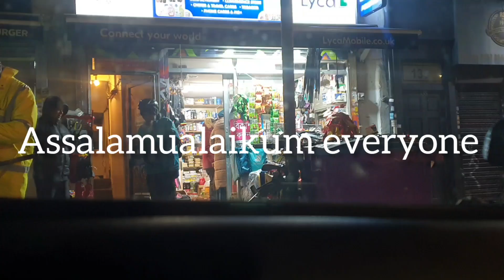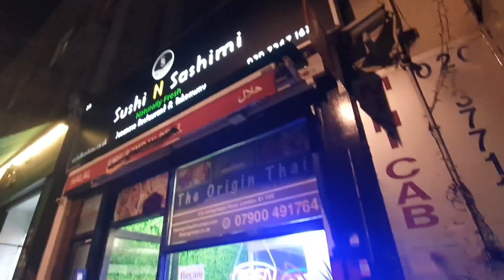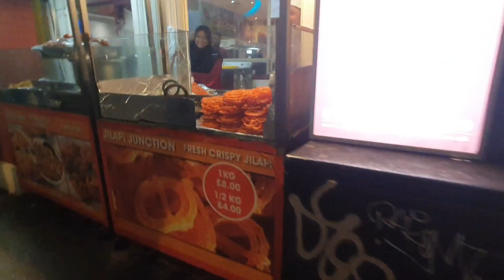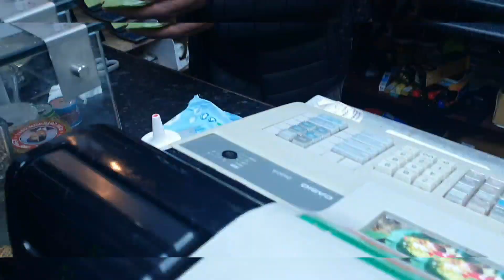Bangladeshi Sonargoan Restaurant in Whitechapel buffet#viral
পরিবারের সাথে বাংলাদেশের রেস্টুরেন্টে অনেক ভালো সময় কাটালাম